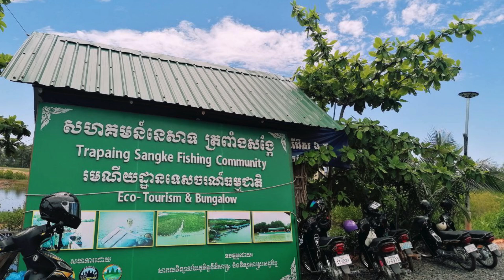Choose community eco tourism in Cambodia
Action Education / Aide et Action (AEA) invites you to explore Trapeang Sangkae community eco-resort along the Kampot river. We stand in solidarity with local communities against economic, environmental and cultural injustice in mainstream tourism. We advocate for an alternative model that uplifts rather than exploits, heals rather than harms and, cherishes rather than erases. Together, we can reshape travel by promoting equity and mutual respect.

True GreenTourism ResponsibleTourism for people and planet